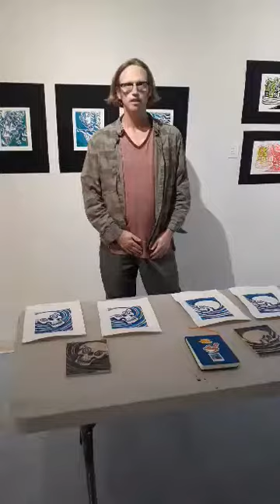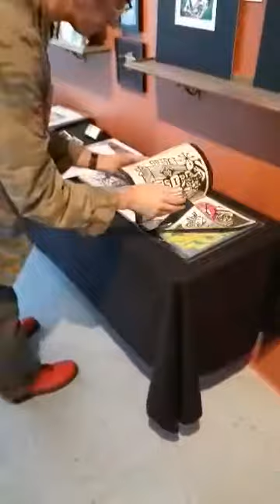Kimball Street Studios Featured Artist Thor Smith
Thor Smith is an artist and special education teacher at the Renaissance School in Auburn. His work is on view at Kimball Street Studios, 191 Lisbon Street, Lewiston, through May 21.